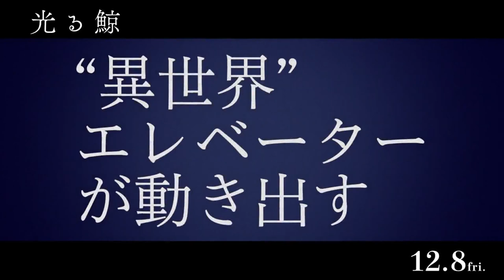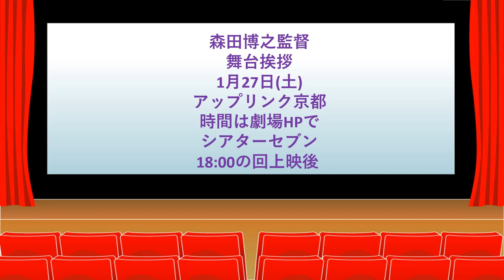映画「光る鯨」森田博之監督ＺＯＯＭインタビュー